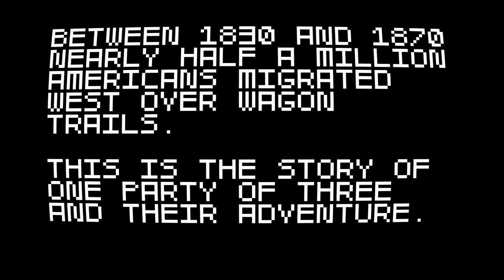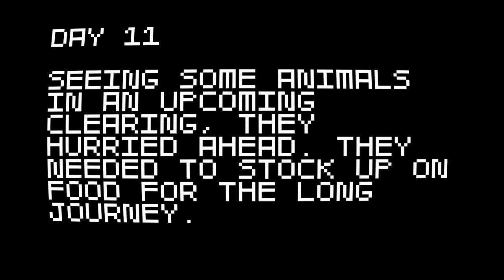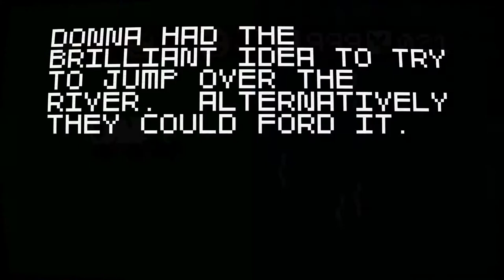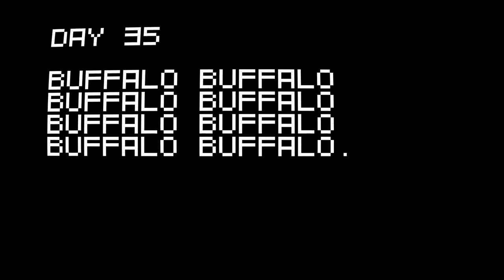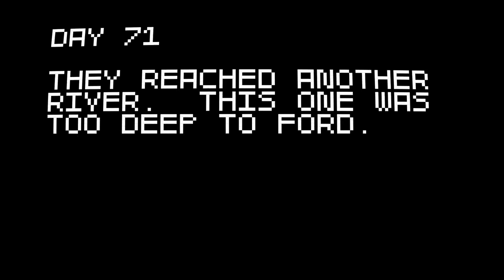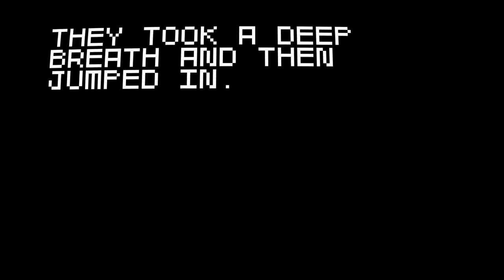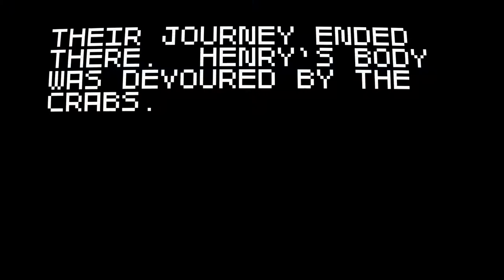Super Amazing Wagon Adventure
Super Amazing Wagon Adventure is a hilarious parody of the old Oregon Trail game.  You have to see this zany game.